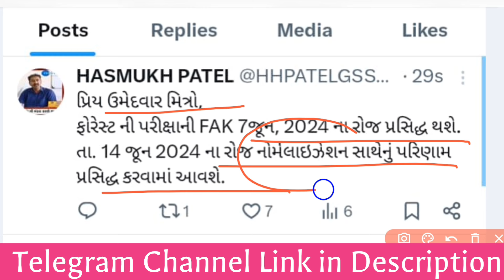ગ્રાઉન્ડની તૈયારી ચાલુ કરી દેજો.. વનરક્ષક (Forest Guard)નું પરિણામ હવે આ તારીખે આવશે | Hasmukh Patel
Forest Guard Results 2024 | Physical Test Date Forest Guard | વનરક્ષક ફાઇનલ પરિણામ ક્યારે આવશે?